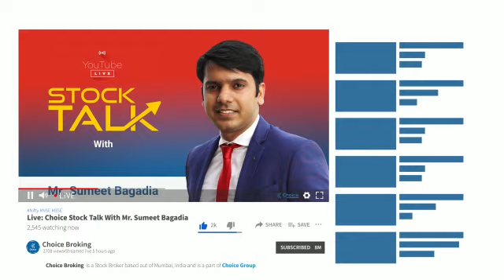Sumeet Bagadia Live on Facebook & YouTube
Catch me on Facebook and YouTube everyday at 11.00 AM - Live Show, Discussion on markets and will be solving live queries, doubts, etc etc. 😊🙏